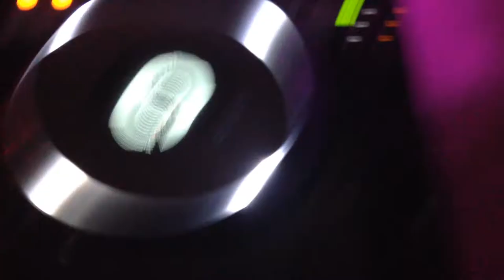Gigi Squillante sabato 10 maggio 2014 area SoMuch @Dolcevita Italian Discoteque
Gigi Squillante sabato 10 maggio 2014 area SoMuch @Dolcevita Italian discoteque 1°